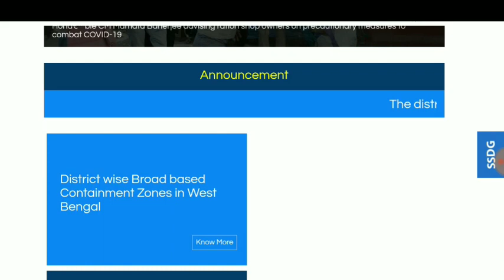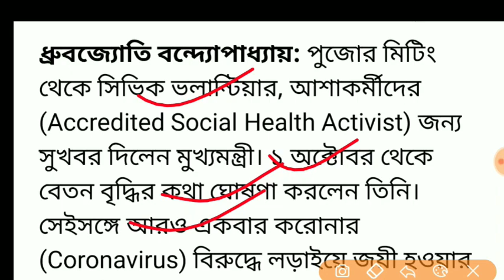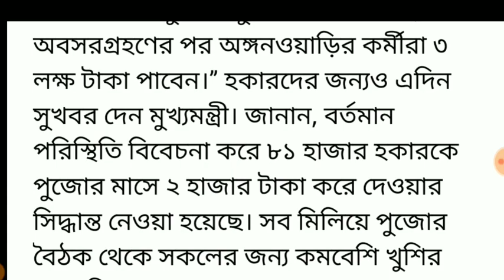Wb Anganwari current news today, west Bengal civic volunteers news today,west Bengal govt big update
এই ভিডিও তে আপনারা দেখতে পাবেন অঙ্গনওয়াড়ি ও সিভিক এবং হকার দের জন্য বিশাল সুখবর বিস্তারিত জানতে ভিডিও দেখুন।